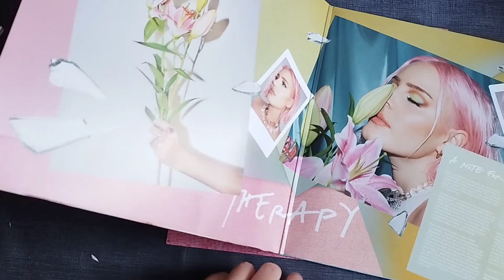Vinyl album: Anne-Marie – Therapy [Vinyl, LP] (2021)